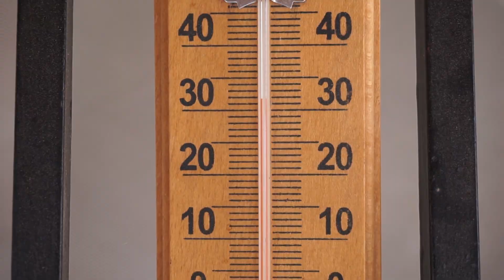With a pool life is different!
Everyone knows that in Spain, or rather in the very south of Andalusia, it is very hot in summer and without bathing it is not sweet. What to do if you still need to get to the sea, and the quarantine conditions do not always allow you to get out of the hacienda?